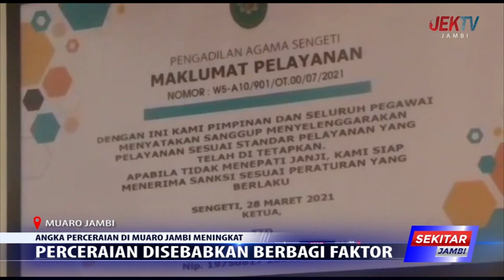PERCERAIAN DISEBABKAN BERBAGI FAKTOR